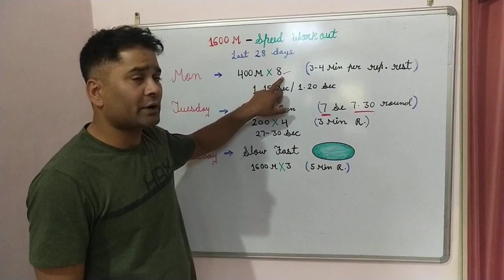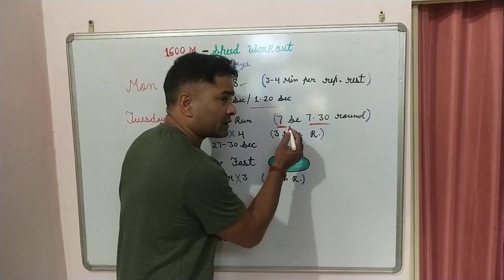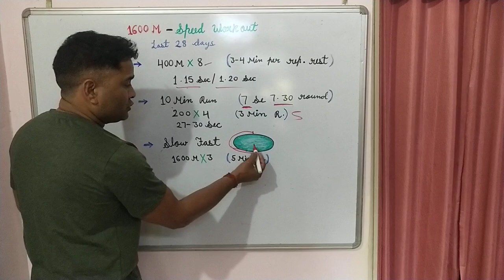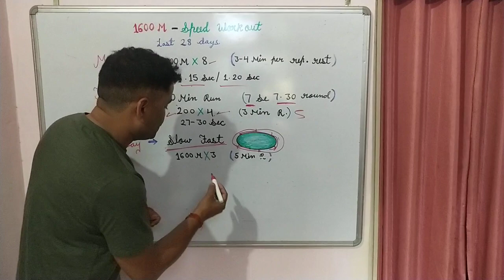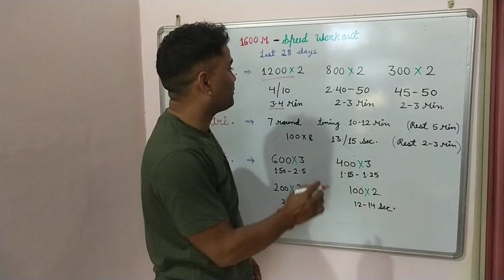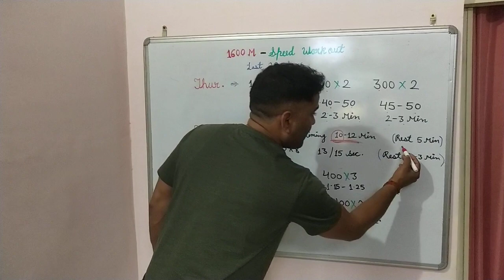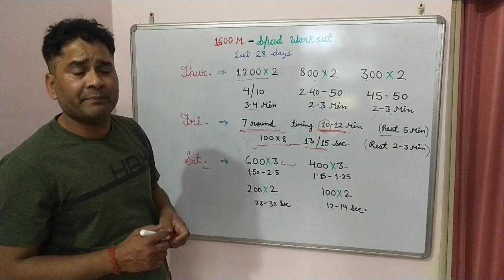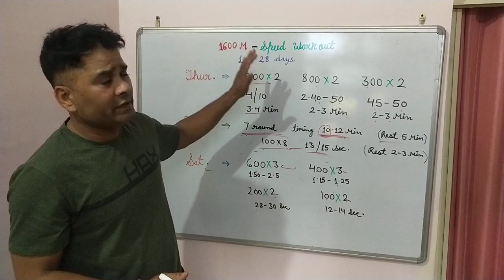1600m स्पीड वर्कआउट# लास्ट फोर वीक# आर्मी भर्ती 1600मीटर#Uday foji 7974693518